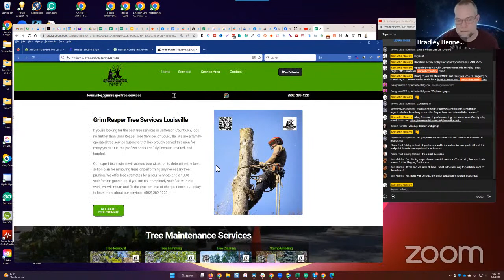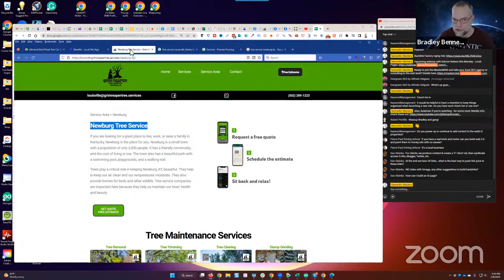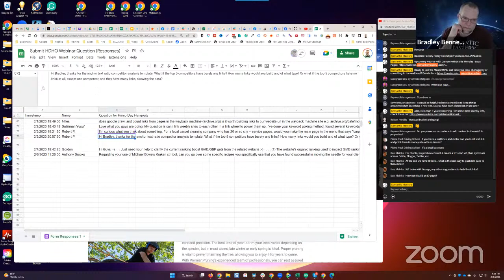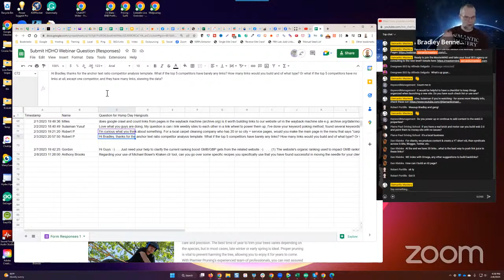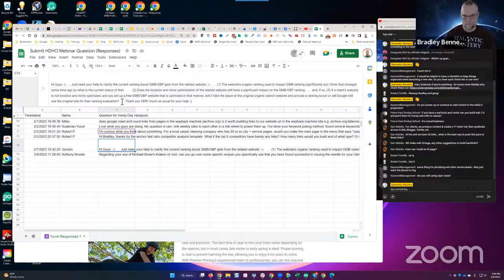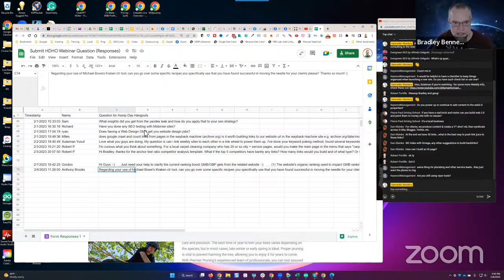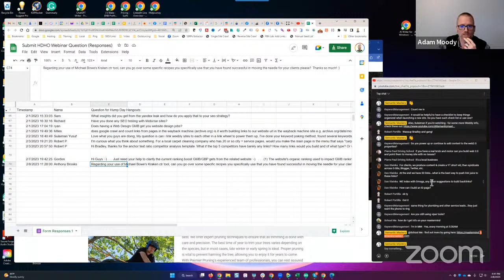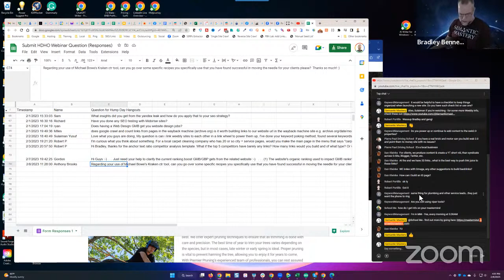Local SEO Training Q&A - Hump Day Hangouts - Episode 430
Got questions about Local SEO? Pre-post your questions for Hump Day Hangouts

Timestamps:

00:00 Announcement

08:51 Love what you guys are doing, My question is can i link weebly sites to each other in a link wheel to power them up, I've done your keyword poking method, found several keywords and built weebly sites for each of them, now can i link all the ones in the same niche in a link wheel to get them to rank #1? Thanks!!

15:14 I'm curious what you think about something. For a local carpet cleaning company who has 20 or so city + service pages, would you make the main page in the menu that says "carpet cleaning" the primary "carpet cleaning + city" page, or would you have a separate carpet cleaning page that is just generally about carpet cleaning as the menu item that says "carpet cleaning"? It seems like for GBP rankings it might be more relevant to the city and service instead of just the city. Right now the site has just "carpet cleaning" as the menu item with no geo references. And then 20 other "service + city" pages. Just wondering if we should just delete the generic "carpet cleaning" page in the menu, and replace it with the "carpet cleaning + city" page that the client is located in.

27:56 Hi Bradley, thanks for the anchor text ratio competitor analysis template. What if the top 5 competitors have barely any links? How many links would you build and of what type? Or what if the top 5 competitors have no links at all, except one competitor, and they have many links, skewing the data?

33:34 Just need your help to clarify the current ranking boost GMB/GBP gets from the related website. The website's organic ranking used to impact GMB ranking significantly but I think that changed some time ago so what is the current status of that

35:42 Does the location and niche optimization of the related website still have a significant impact on the GMB/GBP ranking

40:52 If a client's website is not location and niche optimized, and you set up a free GMB/GBP website that is optimized in that manner, will it take the place of the original organic search website and provide a ranking boost or will Google still use the original site for their ranking evaluation?  . . . Thank you VERY much as usual for your help

42:23 Regarding your use of Michael Bowe's Kraken ctr tool, can you go over some specific recipes you specifically use that you have found successful in moving the needle for your clients please?  Thanks so much!

43:43  checklist when launching website

44:34 ​if you have a real brick and motor can you build web 2.0 and point them to money site with no issues?​ it’s a local business

47:02 For clients, we produce content & create a YT short vid, than syndicate across G-Site, Blogger, Twitter, etc. ​At the end we have 20 links...what is the best way to push link juice to these links? WE index with Omega, any other suggestions to build backlinks? WE index with Omega, any other suggestions to build backlinks?

50:26​ How can I build an ID page?